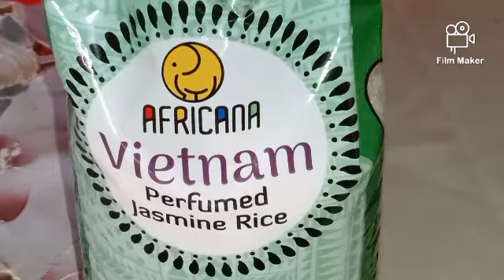Mon Frigo auj. 01 Oct. 2024... 🤔